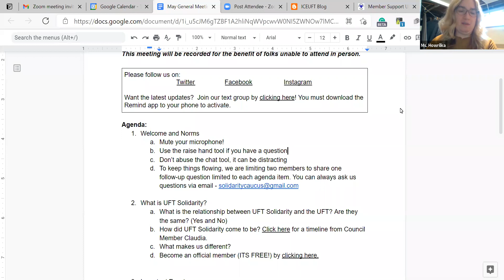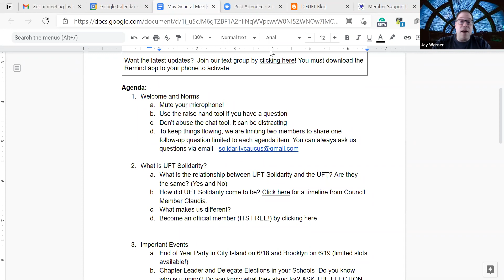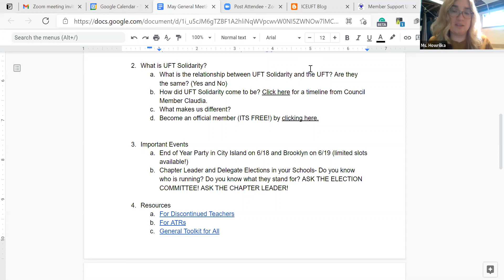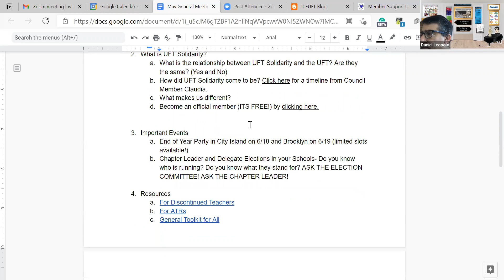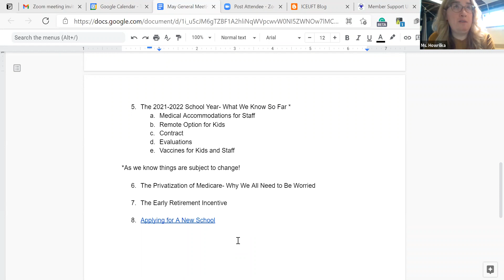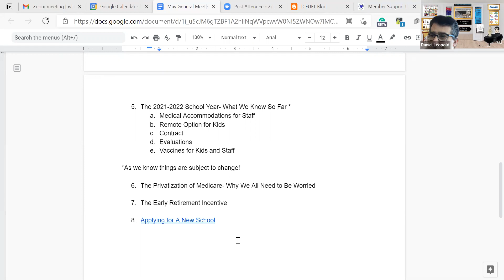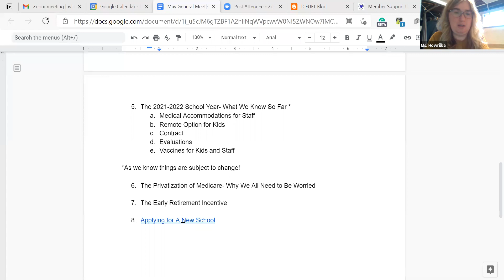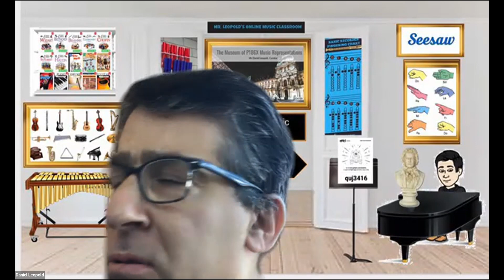May Solidarity Meeting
This is the recording from the May General Meeting.